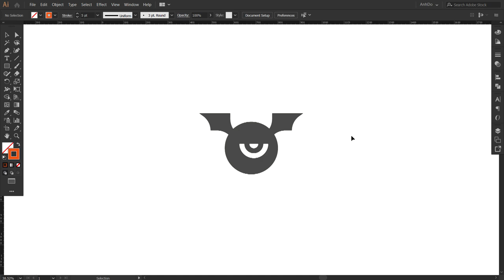Floating EyeBall logomark design process credit: @anhdodes - Anh Do - logo designer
Floating EyeBall logomark design process

ideas and inspirations: monster, eyeball, floating, flying, bat, wings, animal, creature, creep, small, slime, dragon, rpg, game, etc.